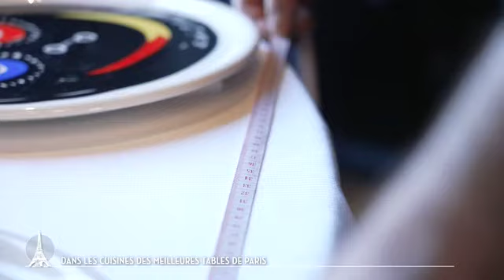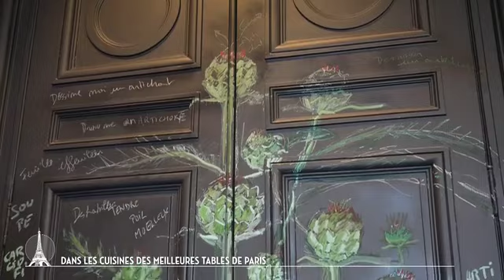Guy Savoy, le plus grand chef cuisinier du monde !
Bienvenue dans le meilleur restaurant du monde ! Guy Savoy nous reçoit à la  monnaie de Paris sur la rive gauche de la Seine. Sublime.